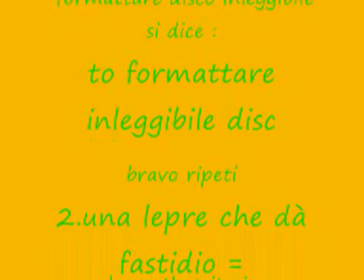corso d'inglese 1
un corso d'inglese per voi